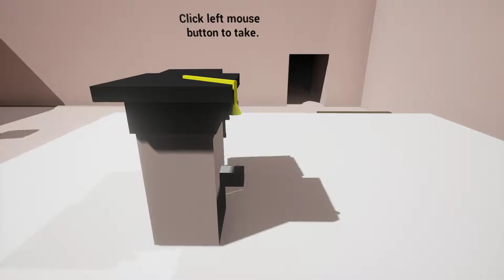"Demons" A Video Game Interpretation of Combat Veteran P.T.S.D.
This is a student made short story game I made for my narrative design class. It was meant to be told with no words or symbols. Created in Unreal 4 engine. This is the pre-alpha version.